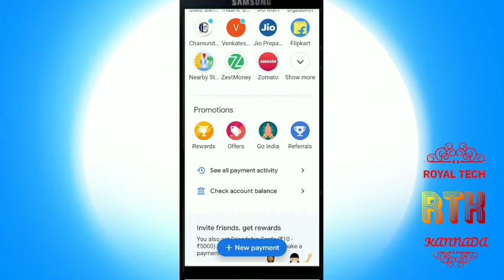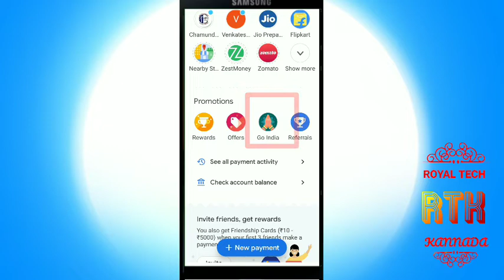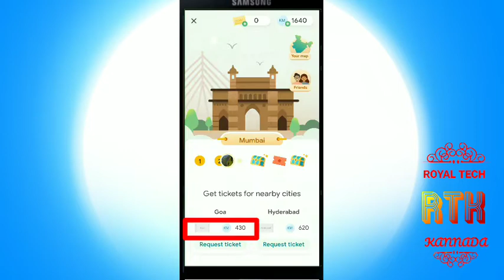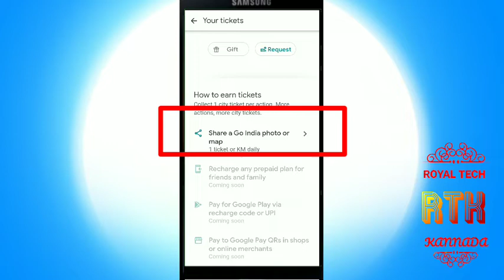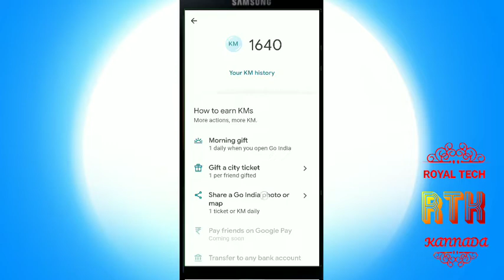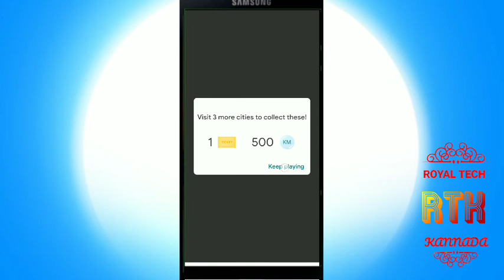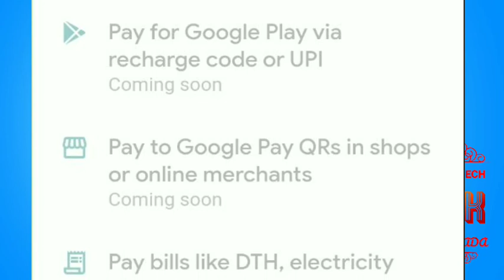Google Pay Go India Offer Full Details || In kannada|| Earn 101-501 Cashback||Step by step||2020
In this video I have explained about New offer of google pay called as Go India offer 🔥🔥

EARN ₹101 TO ₹501

Loot fast !

Support me 🙏using below links:-